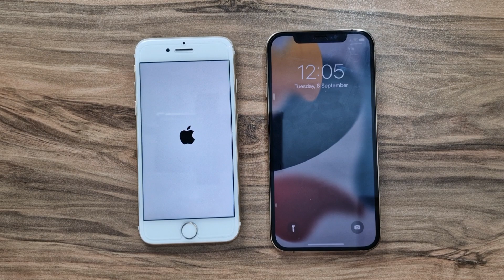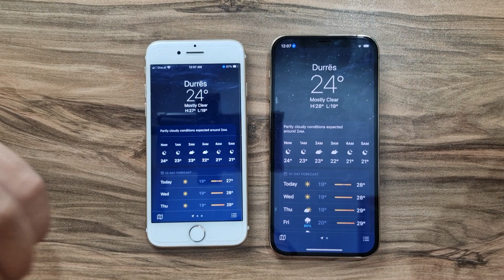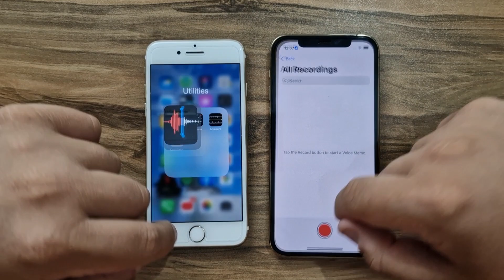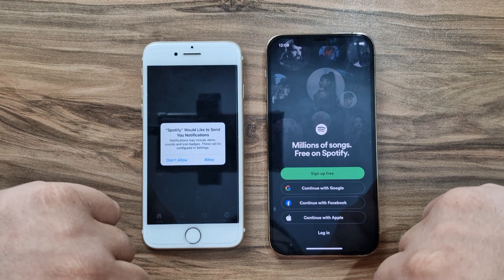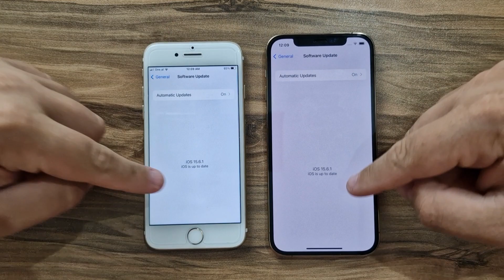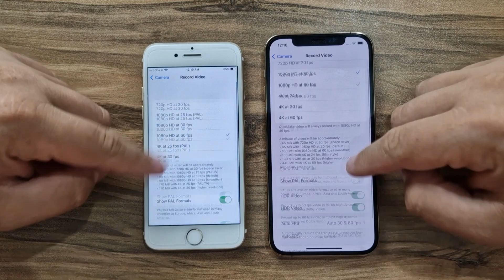iPhone 7 vs iPhone 12 Pro in 2022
Buy 12 Pro,